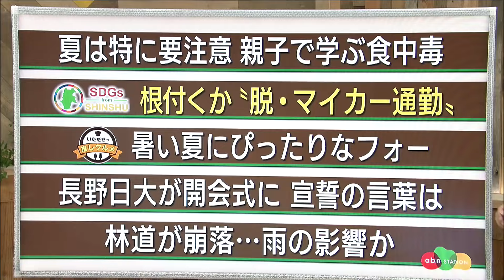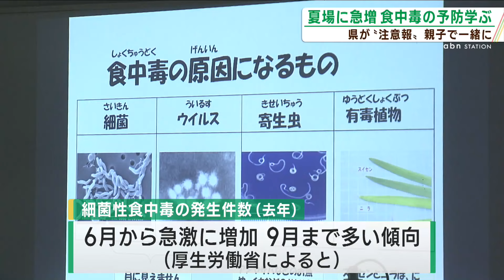8月は特に注意！食中毒防止へ 親子で「手洗い」を学ぶ（abnステーション 2,024.08.07）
この時期は、食中毒に特に注意が必要です。長野市の小学生が予防の基本となる「手洗い」を親と一緒に学びました。

子どもたちがのぞいているのは、石けんで洗った手。「ブラックライト」で照らすと、洗い残しが白く見えます。

■3年生
「意外に洗えていなかった」

■6年生
「さっきは全然洗えてなくて真っ白だった。全体的にきれいになるように気を付けて洗ってみると、時間を長くするだけでもきれいになったところがびっくりした」

長野市保健所が食中毒が増える夏場に合わせて開いた予防教室です。厚生労働省によりますと、去年の細菌による食中毒の発生件数は6月から急激に増加。9月までは多い傾向にあります。

■長野市保健所食品生活衛生課・笠原美絵さん
「細菌性の食中毒が非常に多い季節になってきている。ご家庭で細菌性の食中毒を起こさないように気を付けてもらいたい」

■保護者
「手洗いが特に目に見えて菌の残り具合がよくみえたので、手の洗い方は今まで以上に気を付けないといけない」

県は6日「注意報」を発表し、食事をする際は手を洗う、調理後すぐに食べることなどを呼び掛けています。